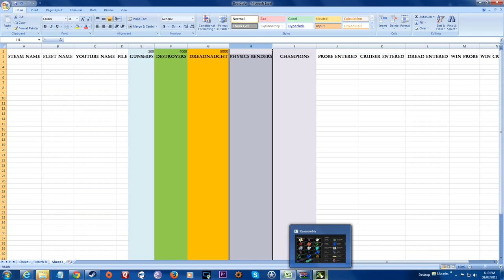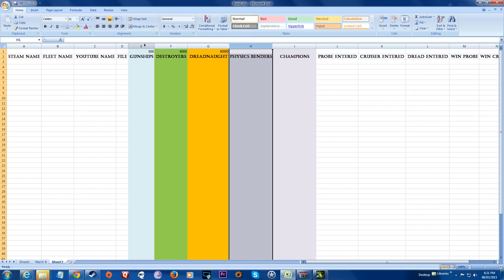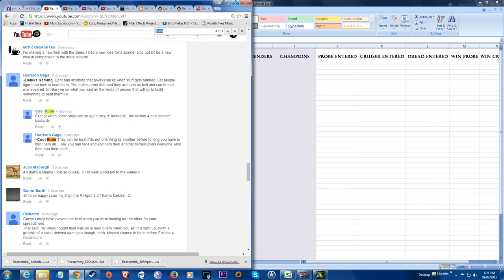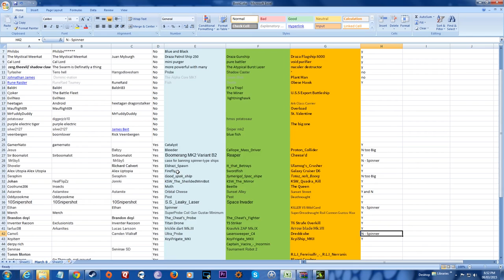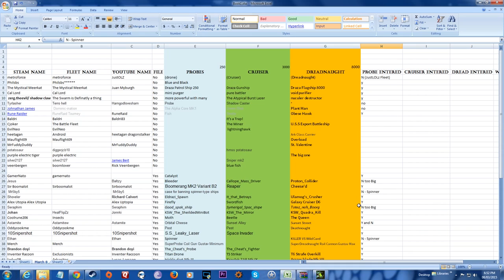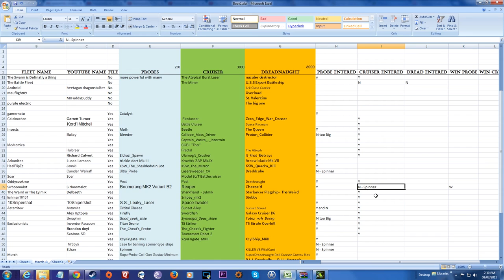Reassembly ► Tournament #3 (Part 1 of 2) ► Probe and Cruiser Throw-down!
Reassembly (The game) Gameplay - Tournament #3 - March 8/2015 - Join me as we "attempt" to bring the Reassembly community together for our third battle of the builds.

If you are unable to do this, and you still want to compete, just ensure that that last save game you play, has the ships in it, that you would like to enter into the competition. Then just let me know below what your fleet name is, what the ship name is and what weight class you wish to be entered into. (Be sure to friend me on steam, this will not work otherwise)

Remember, that only one ship per class can be entered into the competition. Fly safe my friends!

Up to 500p Gunship
Up to 4000p Battle Cruiser
Up to 8000p Dreadnought

Any ship, including spinners may enter the Physics Bender Tournaments.

Example of Format:

Steam/YouTube name: Deluks
Fleet name: Aldrovan
Ship name: Piercing Nettle
Class: Dreadnought

Join me as we invade the chaotic vectored existence of the unusual space faring races in the game, Reassembly. I will provide all the answers to any question regarding this surprisingly addictive title while providing an ongoing tutorial on the game.

Some music in this episode was provided by:

"Latin Industries"

Destructive combat

Reassembly is coming to PC, Mac, and Linux in early 2015!